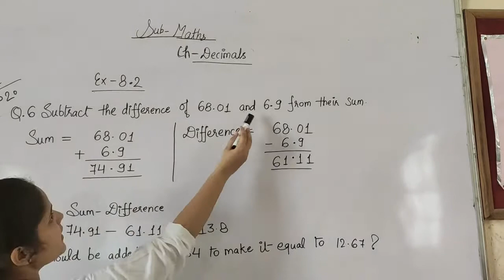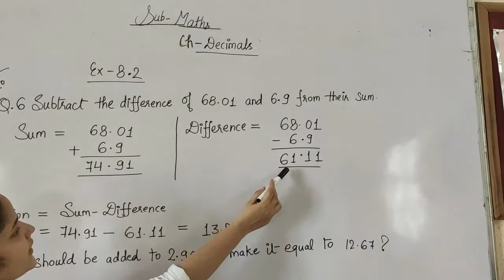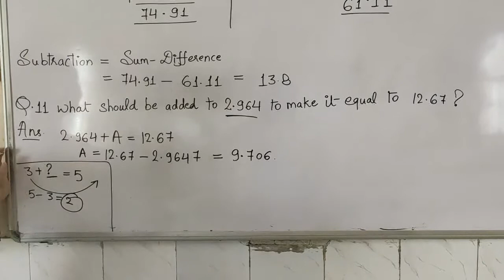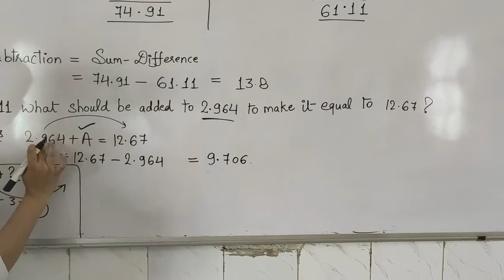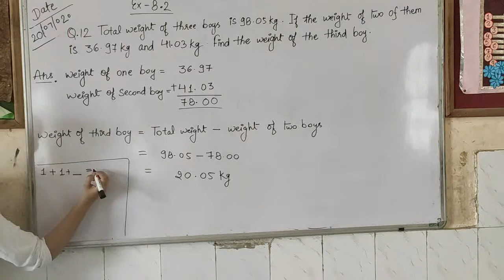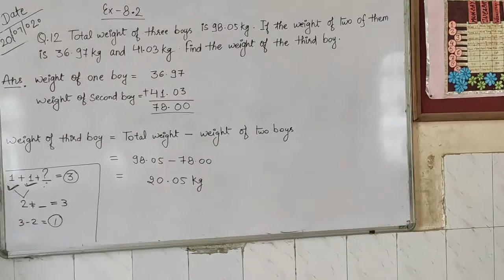Class-5th Maths, Ch. Decimal (Ex.8.2). By: -Ayushi Dubey